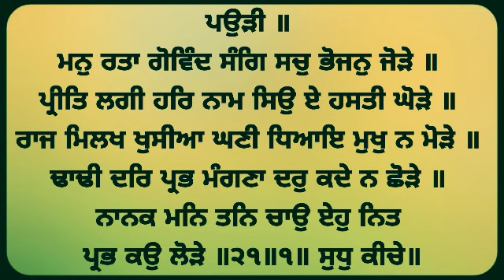Preet Lagi Har Naam Seo - Bhai Nirbhai Singh Ji Hazoori Ragi Sri Darbar Sahib Amritsar